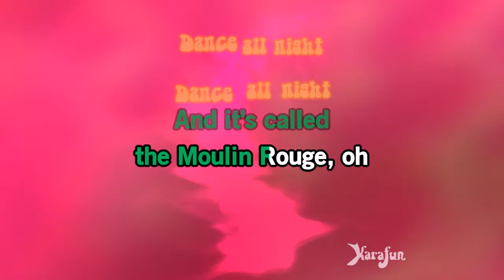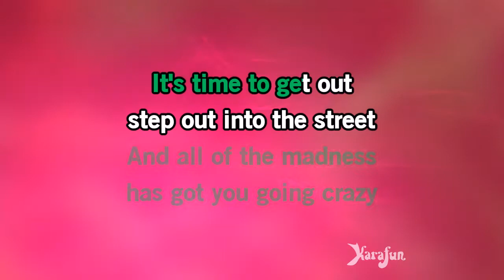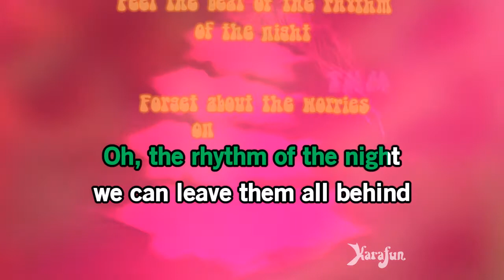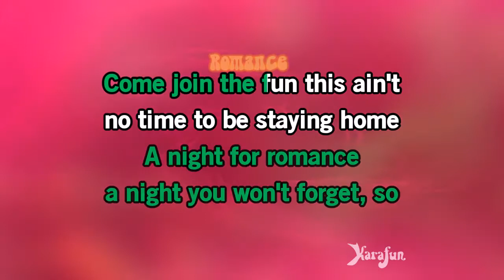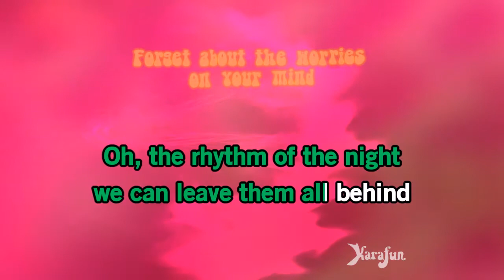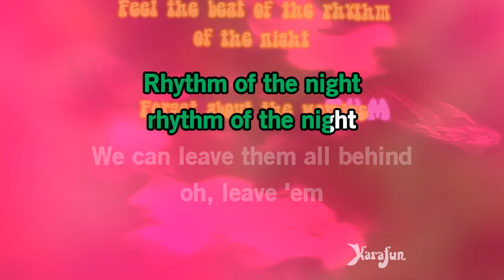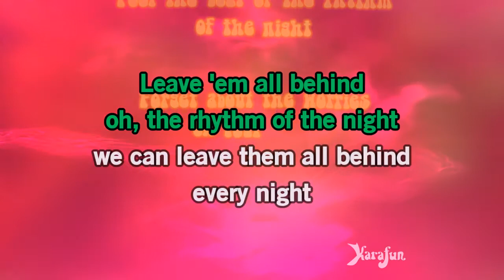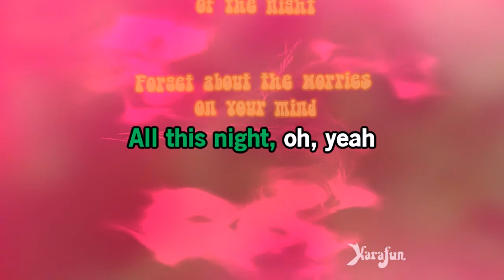Rhythm of the Night - Moulin Rouge! (2001 film) | Karaoke Version | KaraFun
ℹ️ This version contains a low volume vocal guide to help you learn the song. The karaoke version without the vocal guide is available This recording is a cover of Rhythm of the Night as made famous by Moulin Rouge! (2001 film). This version is not the original version, and is not performed by Moulin Rouge! (2001 film). This instrumental/playback version contains a vocal guide, the lyrics and backing vocals.